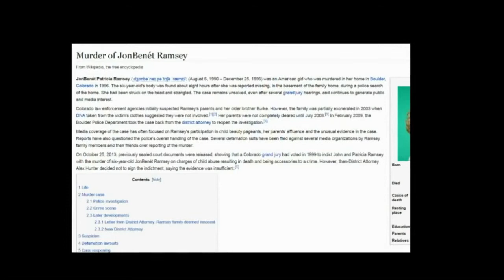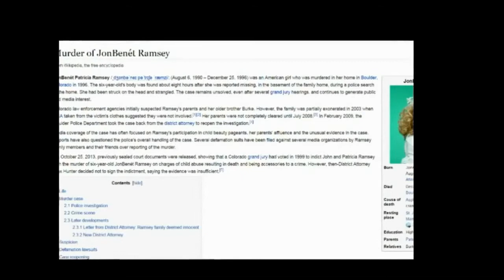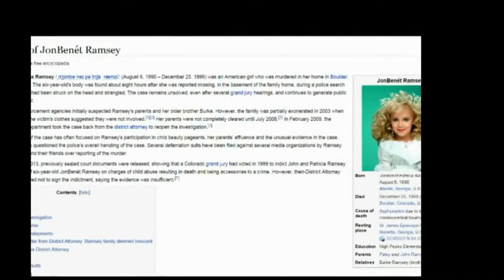Katy Perry Elizabeth Hudson Perry is JonBenét Patricia Ramsey Updated video Release